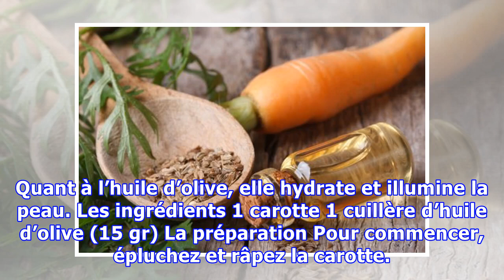3 masques pour détendre les yeux et éliminer les cernes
3 masques pour détendre les yeux et éliminer les cernes
3 masques pour détendre les yeux et éliminer les cernes La production excessive de mélanine ainsi que la dilatation des vaisseaux capillaires provoquent un assombrissement de la couleur de la peau juste sous les yeux, les cernes.  Vous avez les yeux fatigués ? La peau qui forme le contour des yeux est très fine ; elle mesure entre 300 à 800 microns et n’a quasiment pas de glandes sébacées. Au fil ...